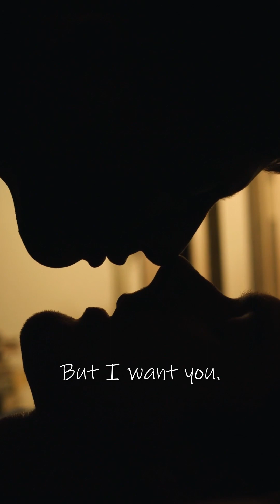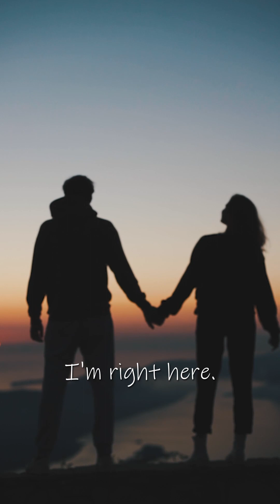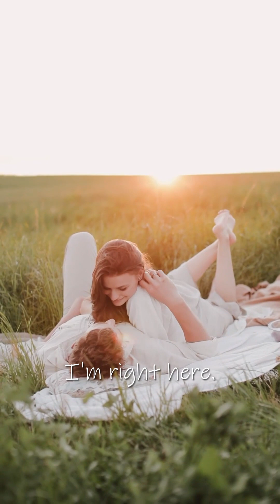I'm Right Here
Song written by Jeremy LaDuke.